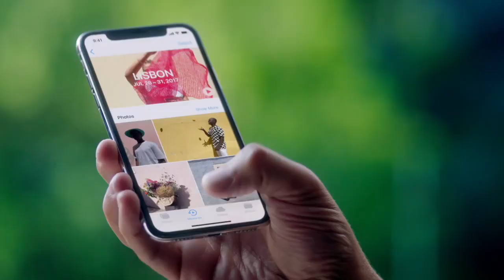Amanz24 - Gear Sport, iPhone X, Gear IconX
Samsung Malaysia kini telah mengumumkan dua peranti boleh-pakai mereka yang terbaru untuk pasaran tempatan, iaitu Gear Sport dan juga Gear IconX.

Samsung Gear Sport merupakan jam tangan memfokuskan kecergasan dan dilengkapi sokongan menyelam - ditawarkan di Malaysia pada harga RM1299.

Gear IconX pula adalah sebuah fon telinga tanpa wayar daripada Samsung, dan berharga RM799 di Malaysia.

Selain daripada itu, Asus telah mengumumkan potongan harga sebanyak RM400 untuk komputer riba permainan Asus ROG GL553. Turut menerima potongan harga adalah meizu Pro 7 yang mana kini dijual pada harga RM1499.

Dan akhir sekali, hari ini Apple telah pun mula menawarkan satu lagi telefon pintar terbaru mereka untuk pasaran tempatan, iaitu iPhone X. Apple iPhone X ini dijual di Malaysia pada harga bermula RM5149.